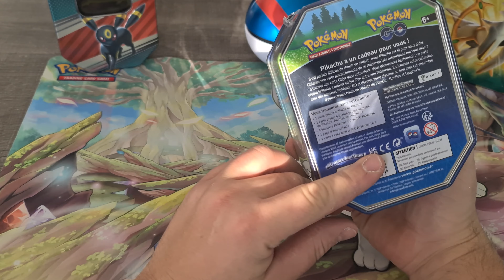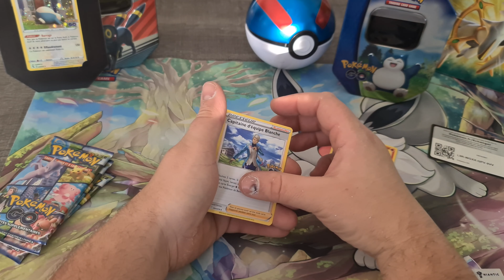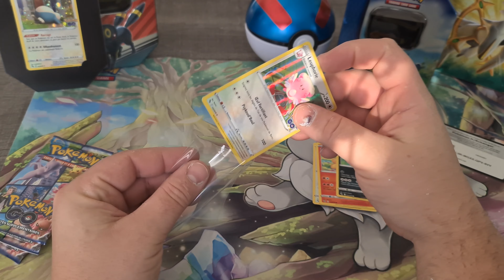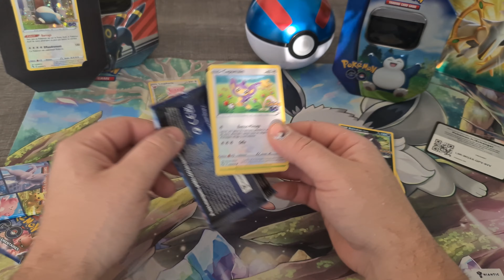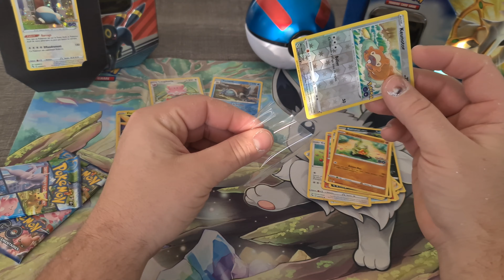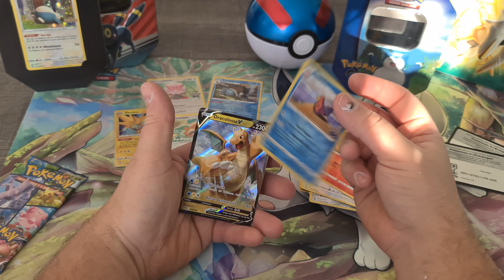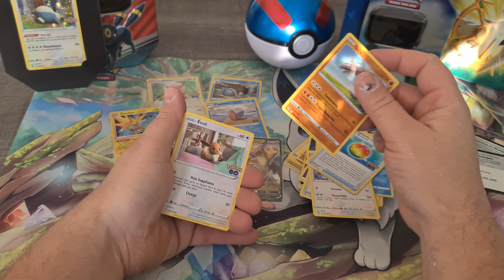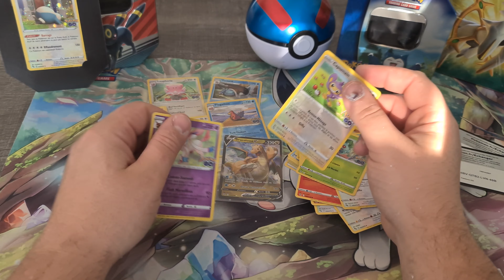Une Pokébox de Ronfle ouverture de booster Pokémon go